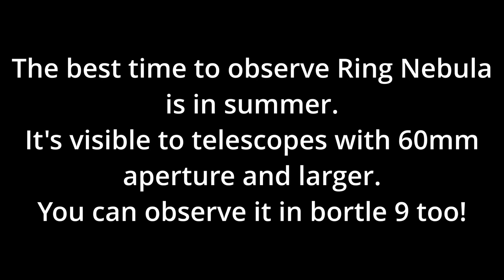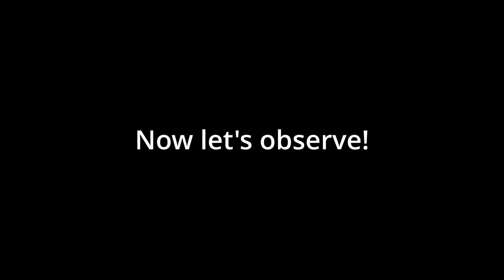M57 Ring Nebula through my 10" telescope.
Captured in bortle 5 with 48x magnification.